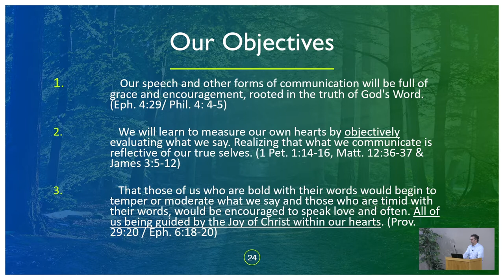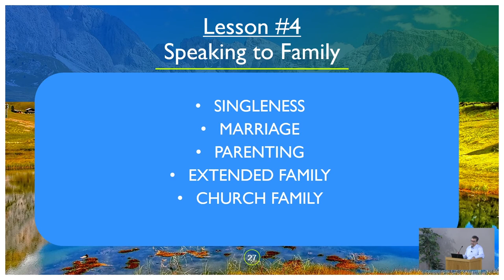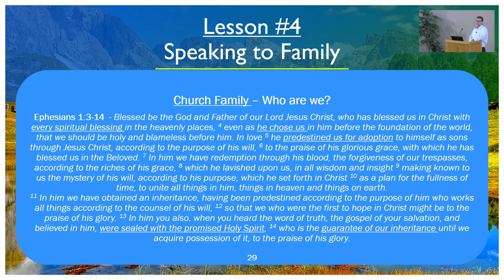Biblical Communication, Pt 5 // Hayden Bible Fellowship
5th and final lesson on Biblical Communication with John Partridge